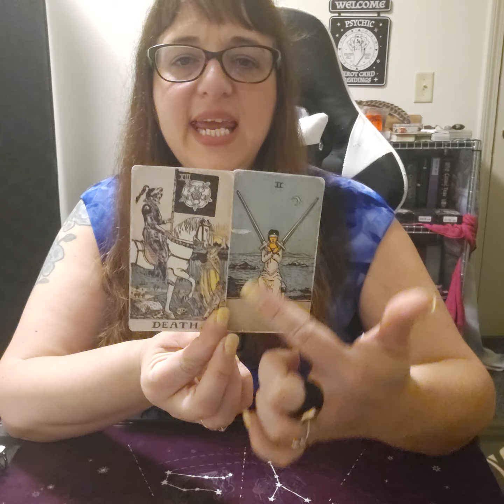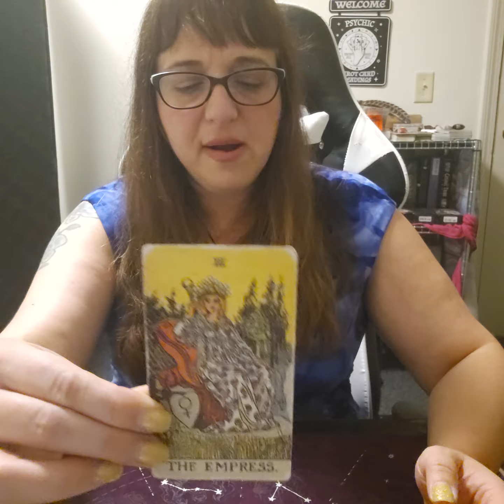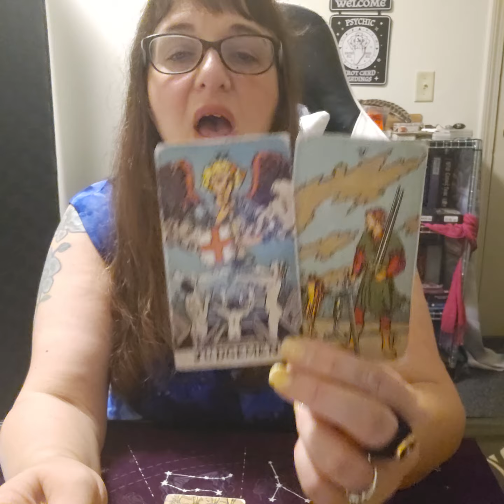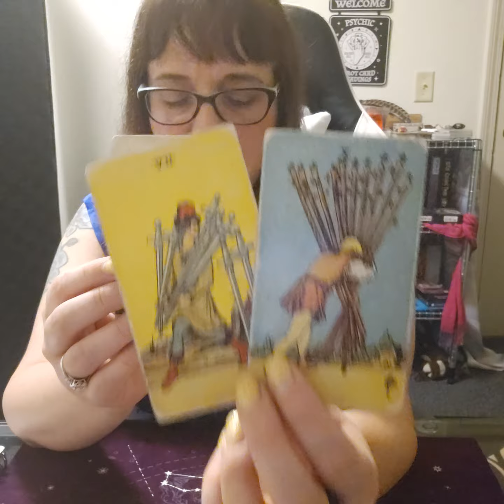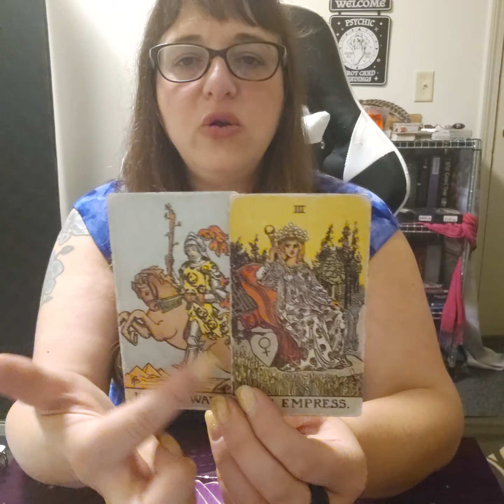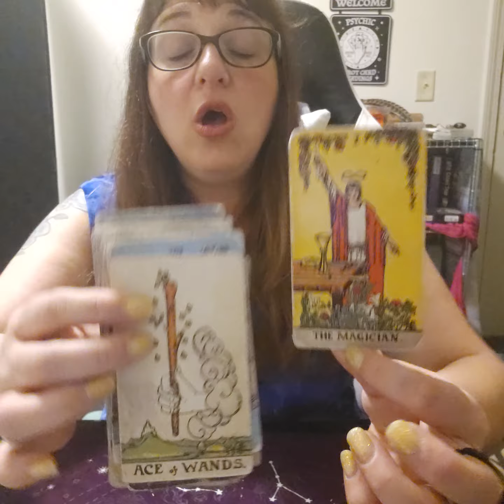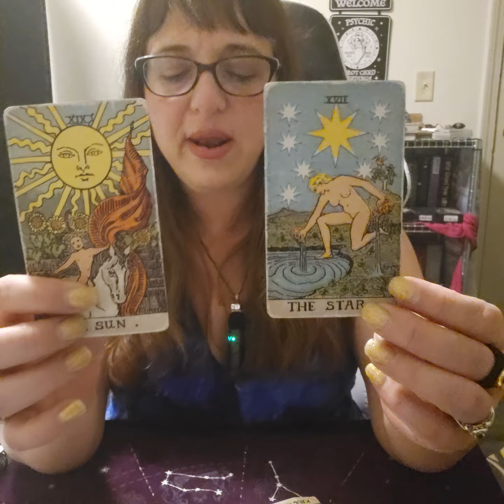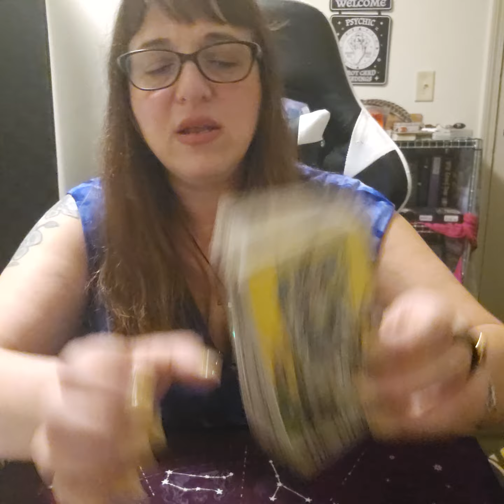♈️ Aries get in here! You did it!!! Success, Love, annnnd Abundance